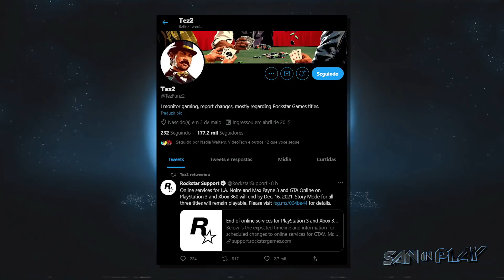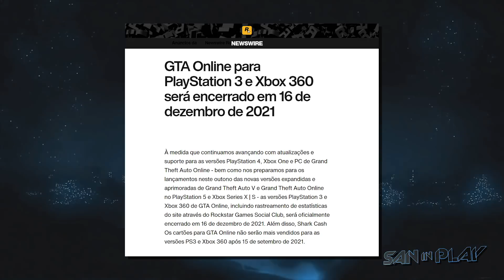ROCKSTAR GAMES declara FIM ao GTA ONLINE de PS3 e XBOX 360!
A PRÓXIMA GRANDE DLC do GTA ONLINE SERÁ ASSIM. - Suspensão a Ar, Corridas de Rua e Muito Mais:

DATA do GTA V da NOVA GERAÇÃO CONFIRMADA pela ROCKSTAR GAMES! - GTA 3 Remake e Mais:

- Tuiter:  @DjSan_
- Page: fb. com/saninplay
- SNAP: SanInPlay
- Instaxots : @saninplay_

- Editado por HNNS Productions  - @HNNSMUSIC